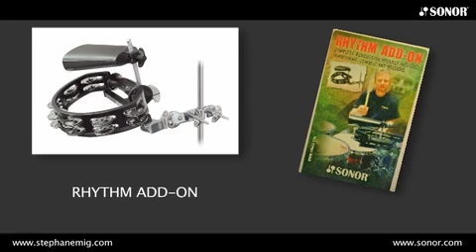Grooves on the new Sonor Rhythm Add-On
Here is the summary of a little jam I did with the new "Rhythm Add-On" by Sonor. I hope you enjoy watching and listening...
first playback by Andreas Gundlach, second by Matthias Millhoff and the final one by Nene Vasquez. thanks guys!